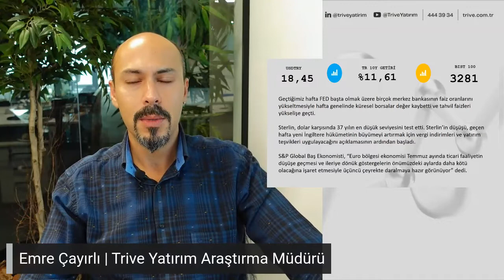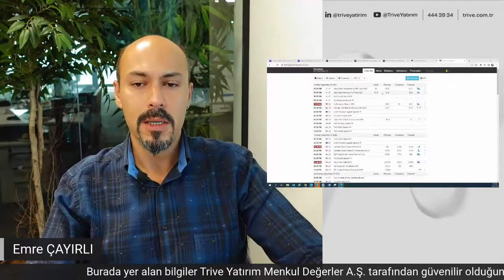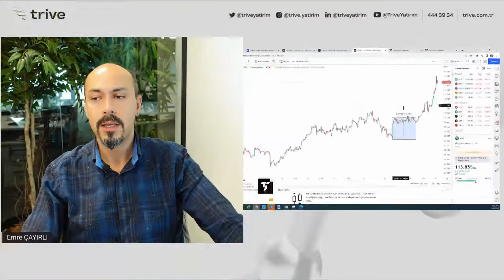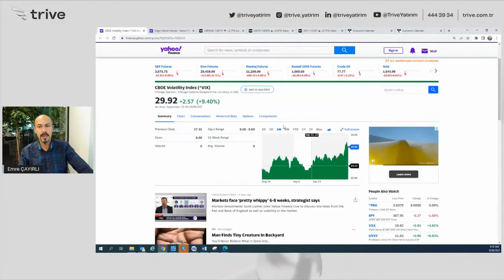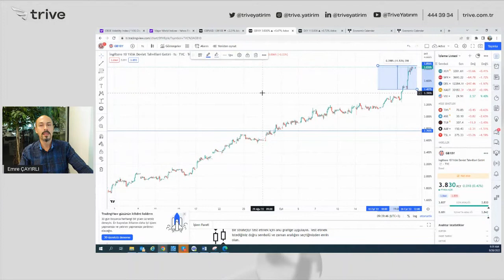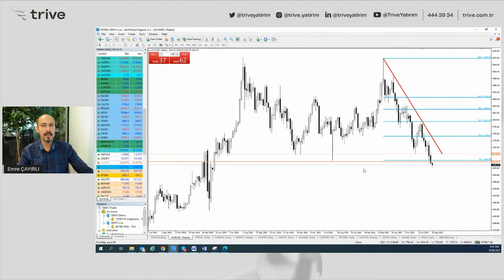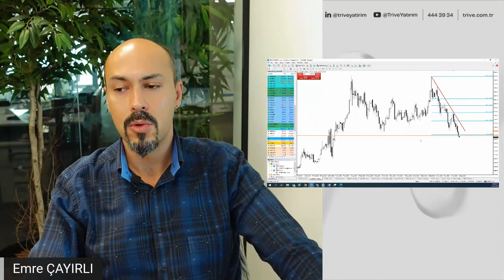Piyasa+ | 26 Eylül 2022 - Haftaya Başlarken Piyasalar Neyi Fiyatlıyor?